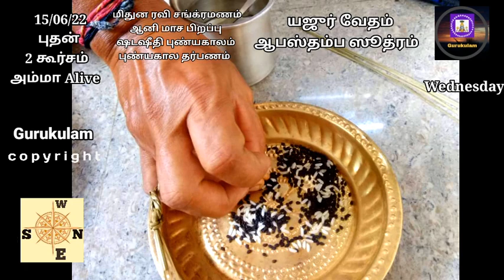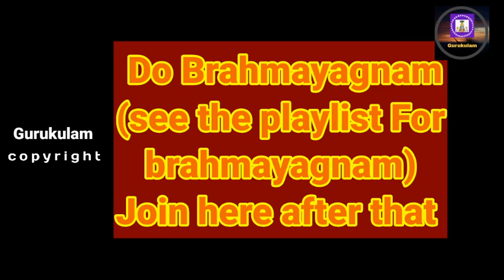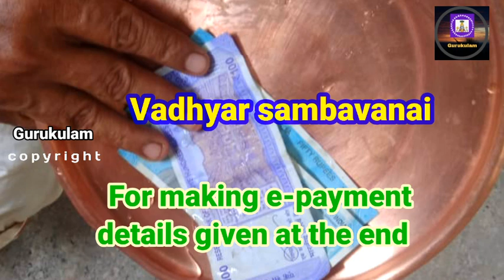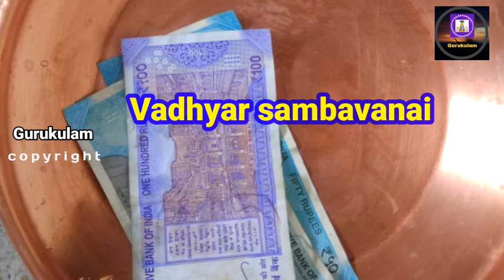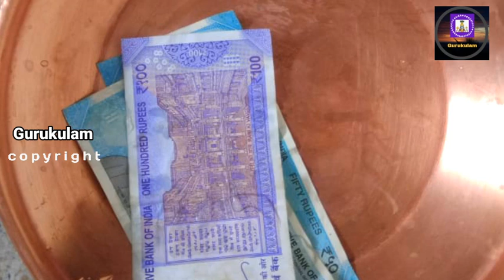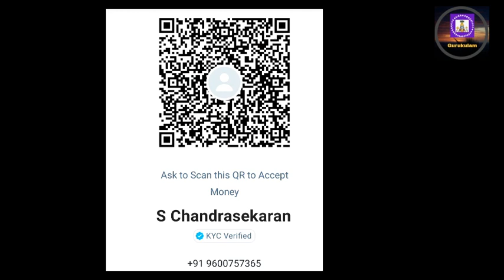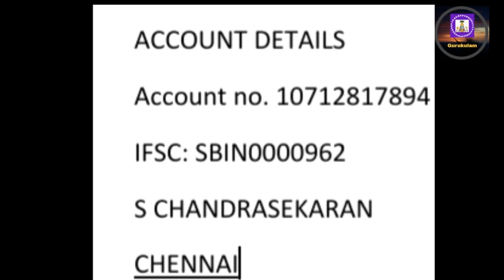Mithuna Ravi Aani Masa Sadaseedhi Punyakalam Yajur Vedam Apastambam 2 Kurcham Amma Alive 15 06 22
Mithuna Ravi Sankaramana Puniyakala Tarpanam. Aani Masa Pirappu Punyakalam tarpanam. Shannavathi Sadaseedhi Punyakalam. 16/06/22 Wednesday.
This video is for Yajur vedam Apastamba Sutram.and also those who are using 2 kurcham in tarpanams and  also and whose mother is alive can follow this video.
1. Google Pay - 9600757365 - verify name - Bagavatham nlr.
2. Phone Pe, Paytm, BHIM - 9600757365 - S Chandrasekaran
3. BHIM - 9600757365 S chandrasekaran.
4. WhatsApp payment - 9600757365 S chandrasekaran
3. Net Tr: account no. 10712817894 - S chandrasekaran. SBI Gopalapuram, IFSC: SBIN0000962
Shri Gurubyonamaha.
Aasirvadams.